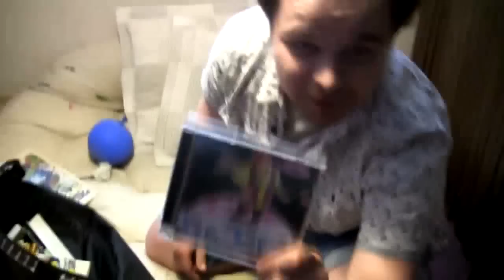BARTEK W NOWEJ SIEDZIBIE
Bartek przeniósł już najważniejsze rzeczy